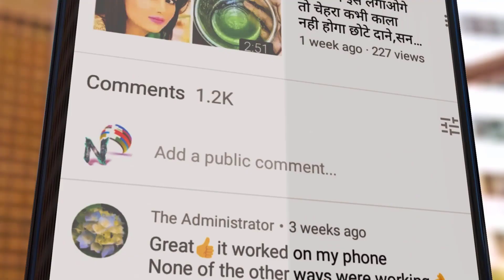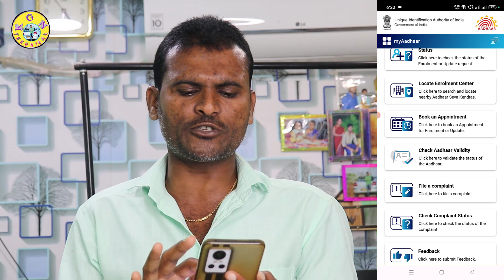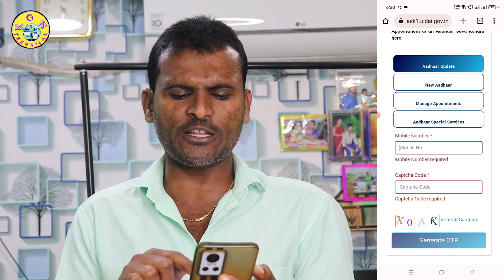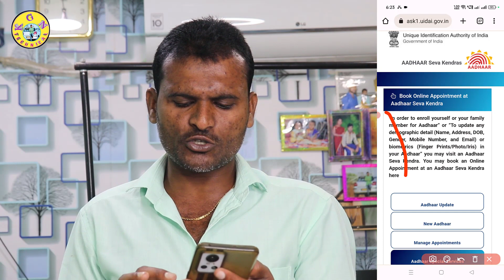UIDAI New Service Launched | Aadhar Card Correction Online Update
KGN TECHNICAL